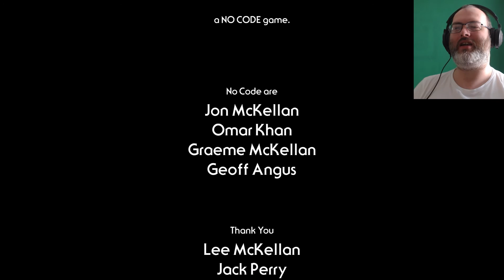THE HOUSE ABANDON | Where Stranger Things happen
The House Abandon is an indie horror game set in the 80's where stranger things happen. You play an old text adventure style horror set to an 80's background and then it gets weird.

Got a suggestion for a game I could play or want to vote on games already suggested?

I useTubeBuddy a fantastic service that helps augment your YouTube experience for the better